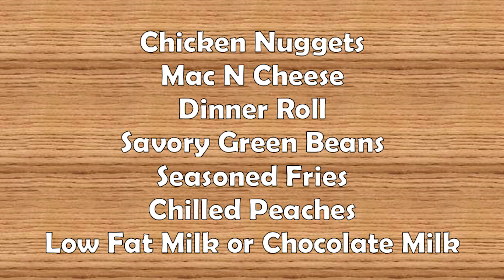Cyber Tiger News Show January 4, 2023